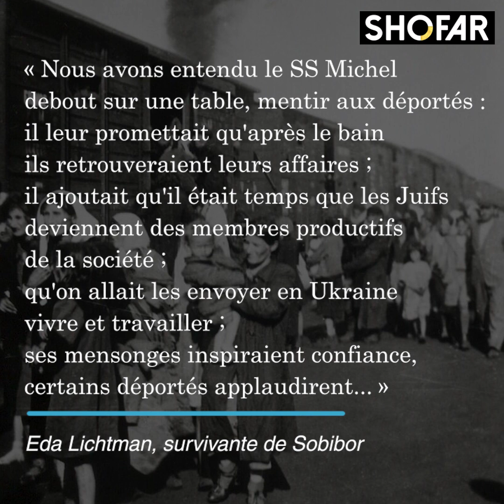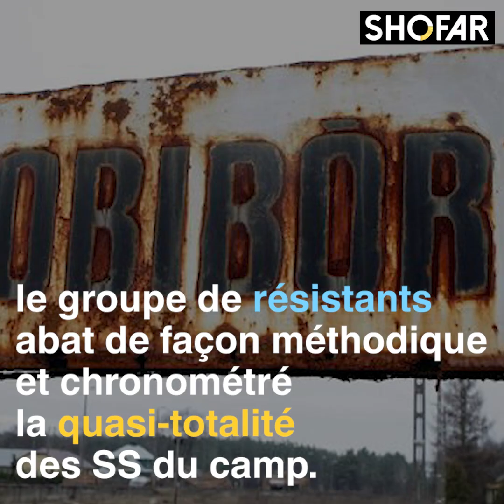Voici le déroulement de la révolte de Sobibor .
Comment ont-ils réussi à terrasser leurs bourreaux nazis ?